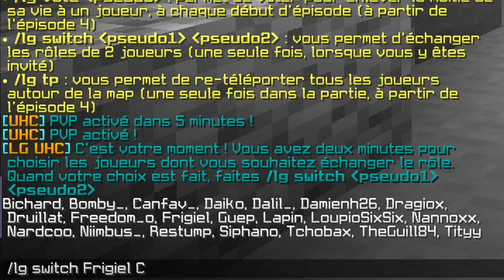MANIPULATION DU TRUBLION (LG UHC)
50% de chance d'être gentil, 50% de chance d'être seul. Et encore une fois, la vie en LG UHC ne me feras pas de cadeau.

•➤ LG UHC. Mode de jeu minecraft adapté du célèbre jeu Loup-Garou. Dans cette partie, trois camps s'affrontent : les villageois, les loups, et les rôles "neutres".
Rôle modifié depuis la saison 9, j'incarnerais aujourd'hui le Trublion !
Et comme dirais le développeur du jeu, Lapin : Le trublion a été créer dans le seul et unique but... de foutre la merde.

✦ Musique ♫♩ :

♫♩ - ES_Restless Pacific - Jon Bjork
♫♩ - ES_Parting Ways - Jon Bjork
♫♩ - ES_Finally Calm - Trailer Worx
♫♩ - ES_Catching the Wind - Philip Ayers
♫♩ - ES_Race against Time - Hampus Naeselius
♫♩ - ES_Leap of Faith - Edgar Hopp